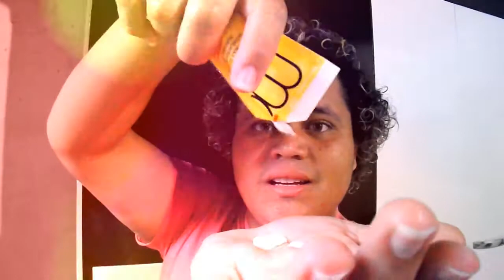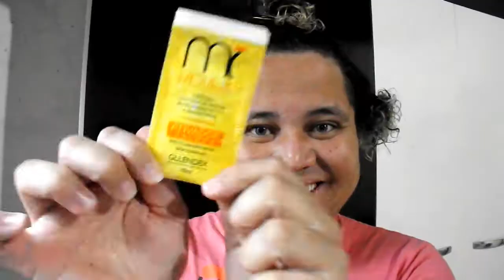Ativador de Cachos Gllendex - Testando